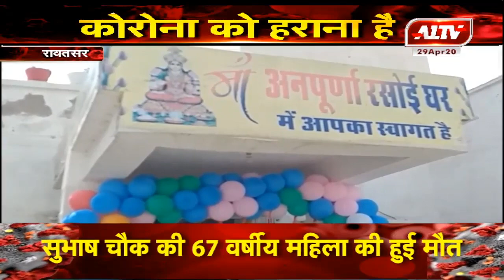रावतसर : पालिकाध्यक्ष ने की मां अन्नपूर्णा की विधिवत पूजा